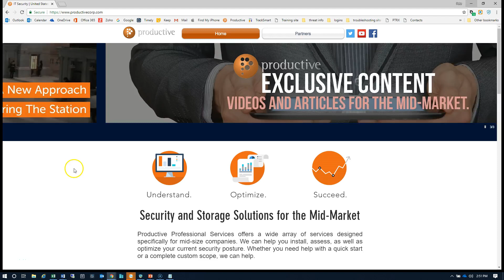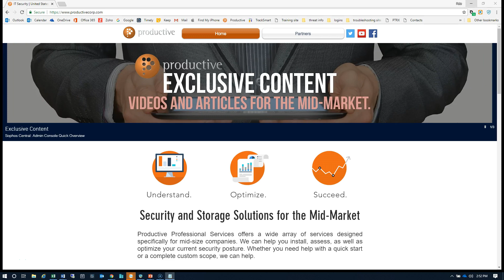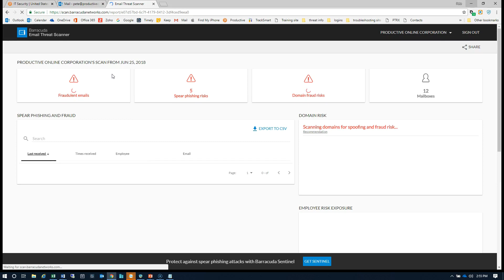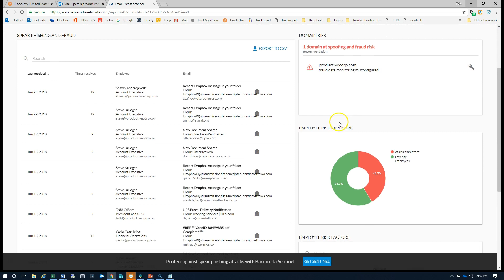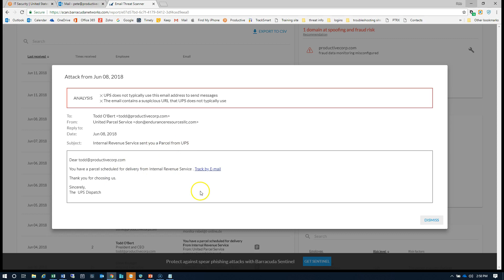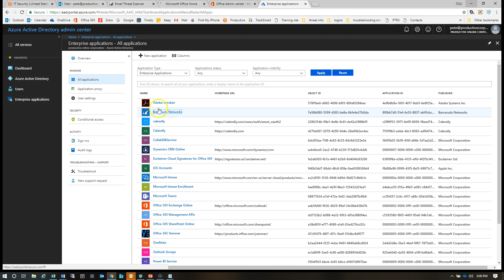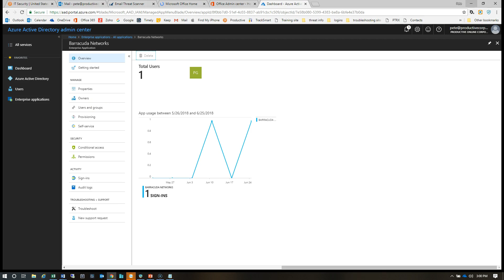How to Use Barracuda Email Threat Scanner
In this 3 minute video we will show you how to connect Barracuda Email scanner to Office 365